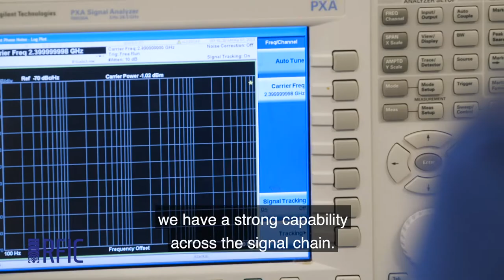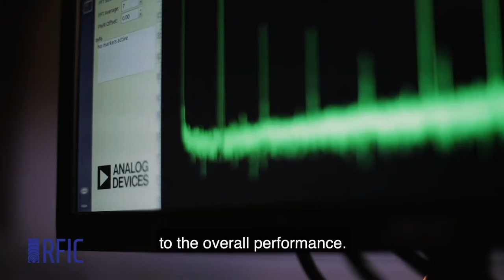IMS2019 | Greg Henderson - RFIC 2019 Plenary Keynote Speaker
We’re surrounded by RFICs, yet in our ever-more-connected world, they’re often taken for granted.  Cell service, WiFi, and RFID all seem commonplace, but there’s more there than meets the eye.  Dr. Greg Henderson, SVP of Automotive, Communication, and Aerospace at Analog Devices, believes in the future of RFICs, and looks to research and development in recombinant innovation for answers.  Greg Henderson is the RFIC Plenary Speaker at RFIC 2019.  He is featured at IM2019, the flagship conference of the Microwave Theory & Techniques Society (MTT-S) of the Institution of Electrical and Electronics engineers (IEEE).